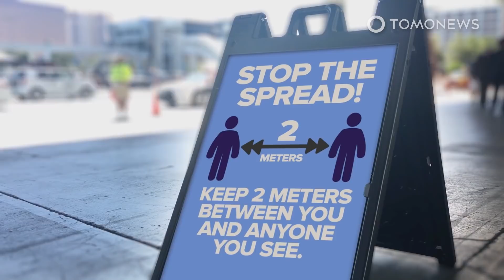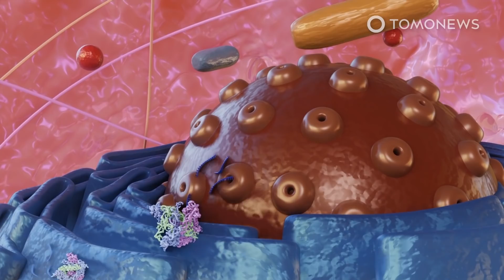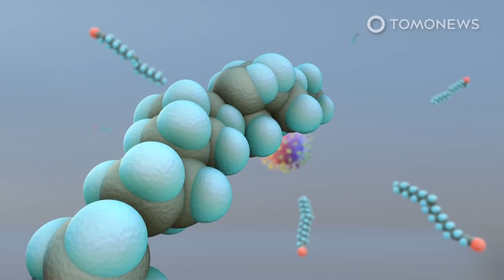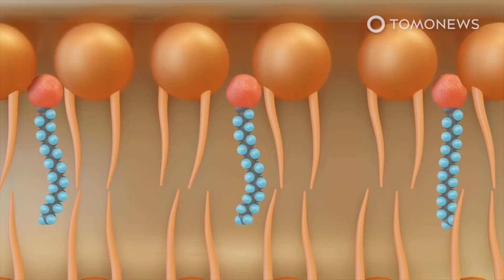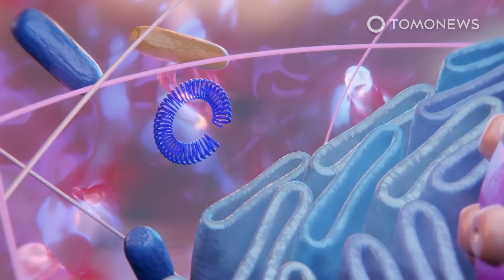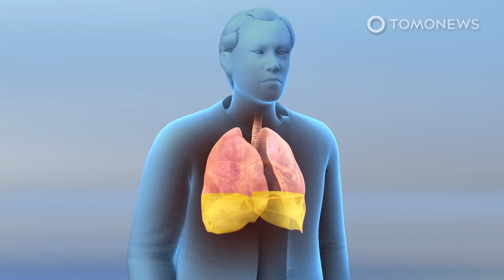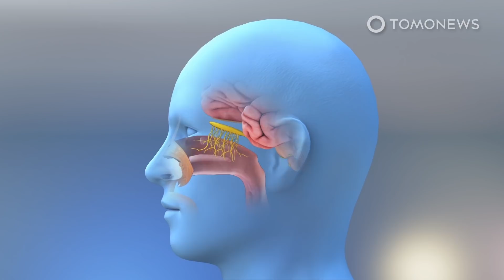Coronavirus Animation: How COVID-19 Attacks the Body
TAIPEI — The COVID-19 coronavirus, or SARS-CoV-2, spreads through droplets that people make when we talk, cough or sneeze. The virus can be carried for up to 27 feet and land on the respiratory system, according to a study in the Journal of American Medical Association.

SOURCES: Journal of American Medical Association, Frontiers in Medicine

A gene sequence study published in Frontiers in Medicine showed that the coronavirus targets human cells with ACE2 receptors. This means the epithelial cells in the lungs and other organs are vulnerable to the coronavirus.

The coronavirus has mutations in the spike proteins on its surface. The mutations to the receptor binding domains, or RBDs, allow the virus to use human ACE2 receptors as entry points for getting into the cell.

According to the British Society for Immunology, the virus hijacks the cell and commandeers the structures inside the cell to make more copies of itself. The infected cell’s ribosomes are directed to create viral RNA and proteins.

After that, the cell’s Golgi apparatus puts the proteins and RNA together and coats them in protein, which creates new copies of the coronavirus.

The biochemical distress of being hijacked by the virus eventually kills the cell, which causes damage to the infected tissue.

At the same time, the body tries to fight off the infection by sending killer T-cells. The killer cells search and destroy compromised cells. The immune system’s attack on the infected part of the body leads to more tissue damage and inflammation.

Speaking to the Guardian, John Wilson, president-elect of the Royal Australasian College of Physicians and a respiratory physician, said the coronavirus infection spreads down the respiratory system and may reach the alveoli at the bottom of the lungs. This fills the lungs with liquids and inflammatory materials.

Symptoms of COVID-19 include fever, breathing difficulties and muscle pains. Citing doctors, the New York Times reports the virus may move in the blood to attack the heart, the kidneys, and the liver. Lung damage would also deprive patients of blood oxygen.

George Washington University Hospital reports that 20 percent of COVID-19 patients are symptomatic. A portion of these develop severe symptoms and become unable to breathe without using ventilators or other medical devices.